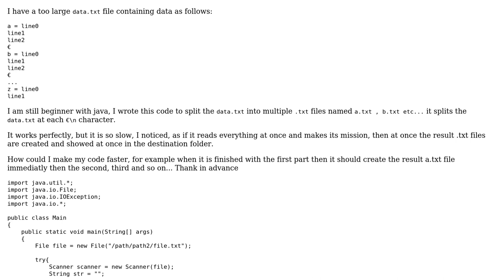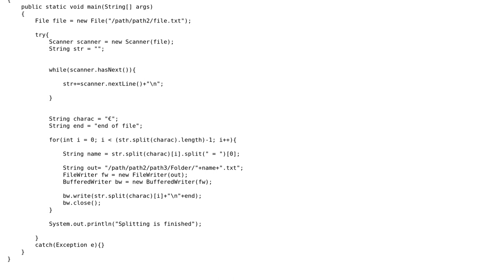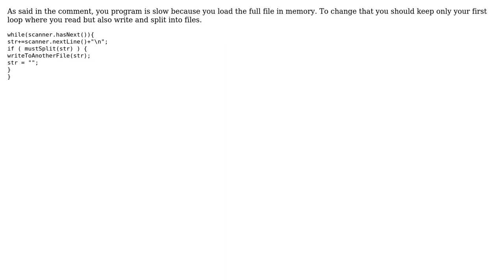Java splitting too large text file enhance performance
With thanks & praise to God, and with thanks to the many people who have made this project possible! You are responsible for your own actions.